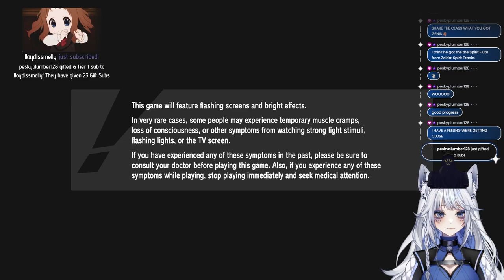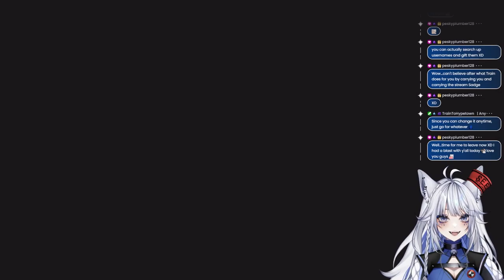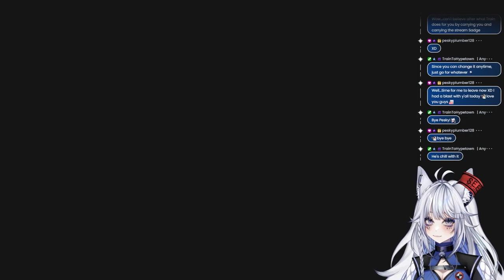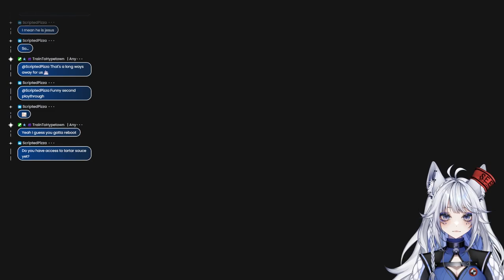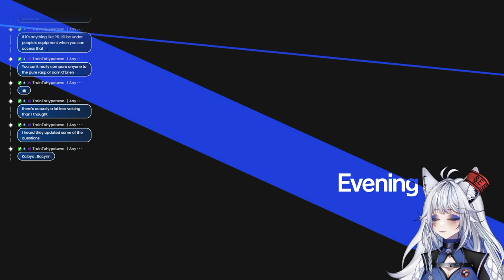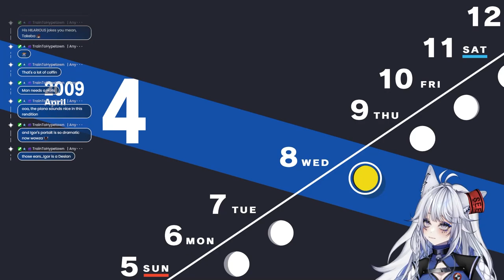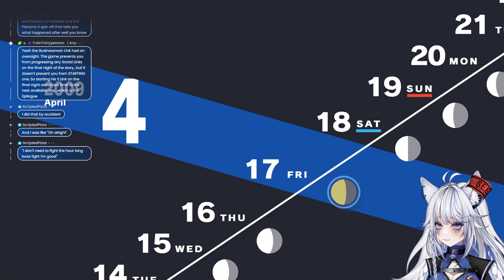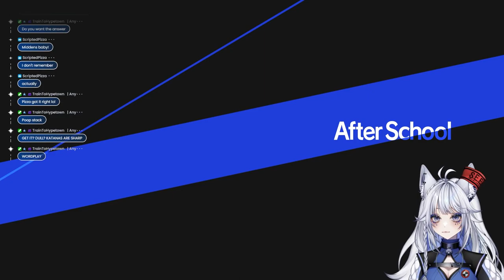Persona 3 Reload | Part 1